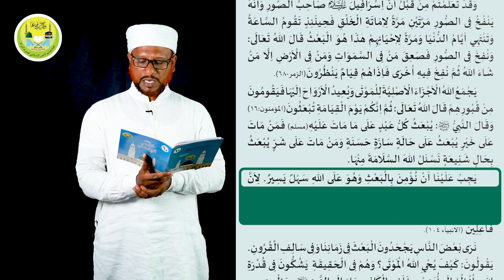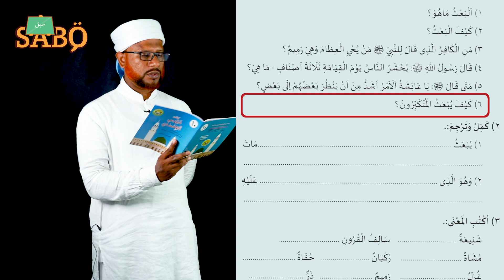SKIMVB Public Exam Tutorials | ക്ലാസ് 10 | ദുറൂസ് |പാഠം-11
സമസ്ത മദ്രസ പൊതുപരീക്ഷ ക്ലാസുകളിലെ പാഠങ്ങളുടെ ഔദ്യോഗിക  ട്യൂട്ടോറിയല്‍

സബ്ഖ് ഓൺലൈൻ മദ്‌റസ
സബ്സ്ക്രൈബ് ചെയ്യൂ